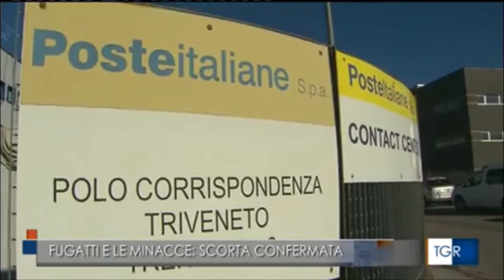Minacce al presidente della Provincia aut. di Trento. Intervista al commissario del governo Bernabei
Fonte: Rai3 Tgr Trentino Alto Adige